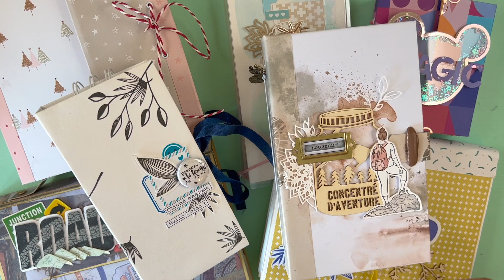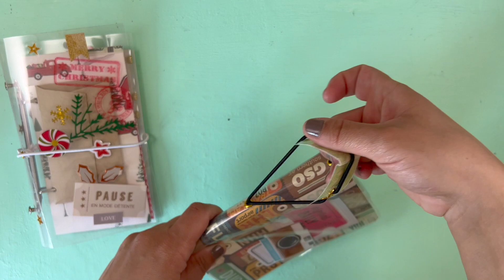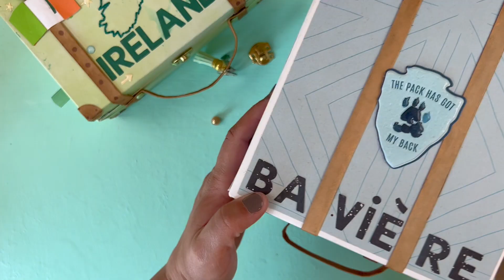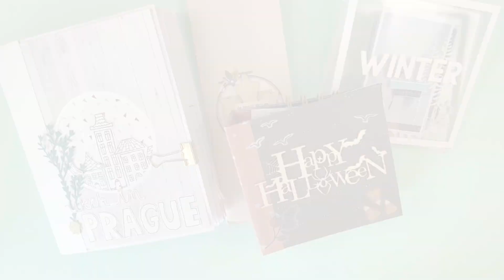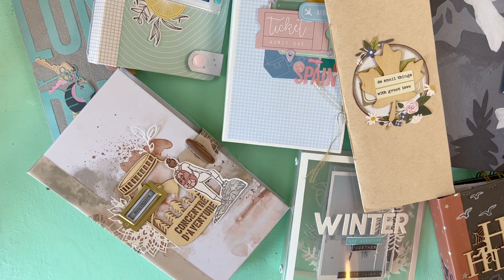SCRAPBOOKING { DEBUTANT } les 7 fermetures d'albums différents !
*** Description ***
Liste matériel :

Mon matériel vidéo:

Mes lampes leds
Mes diffuseurs
Support réglable pour iPhone ou appareil
iPhone 13 Pro
Mon imprimante Jet d’encre couleur
Mon imprimante laser
Toner noir pour imprimante laser
Mon Imprimante photo Canon Selphy CP1300
Papier et encre pour la canon Selphy
Mon Imprimante photo Instax Mini Liplay
Recharge instax mini liplay
Mon Imprimante thermique Phomemo
Mon Imprimante thermique
Ma machine de découpe silhouette camée 4
Lame de rechange silhouette cameo 4
Ma presse à tampon We r Memory Keepers
Mon papier Or miroir
Mon foil « Deco foil »
Ma plastifies Hama A3
Ma cinch Heidi Swapp
Ma punch board enveloppe
Ma punch board pochette
Ma crop a dire big bite 2